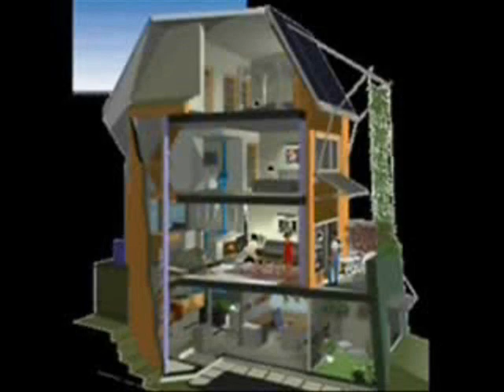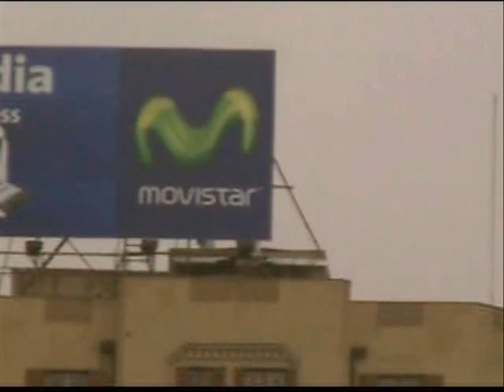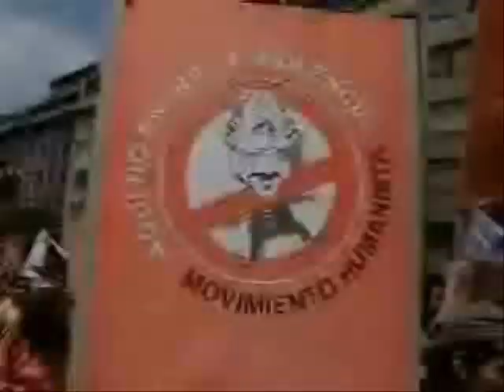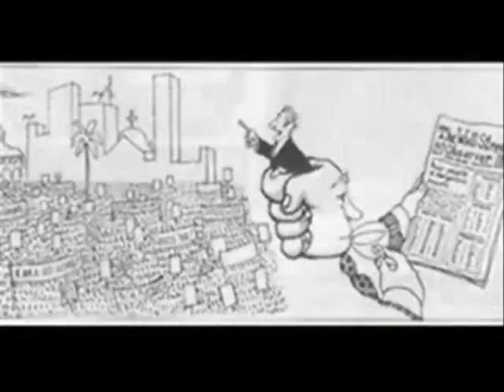La Realidad es una mentira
Que es realidad??? Es todo lo que vemos, sentimos, olemos, tocamos con nuestros sentidos o existen otras cosas que nuestros sentidos no se percatan...otros planos, lugares, mundos, seres y realidades???